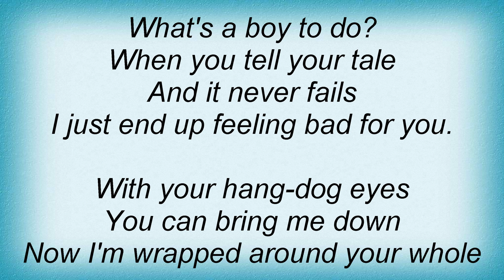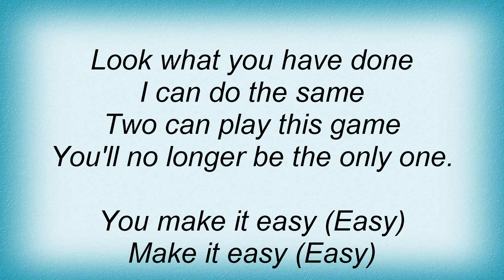Barenaked Ladies - Easy Lyrics